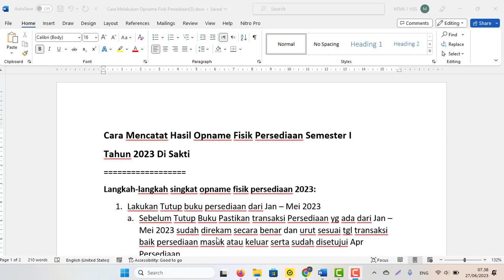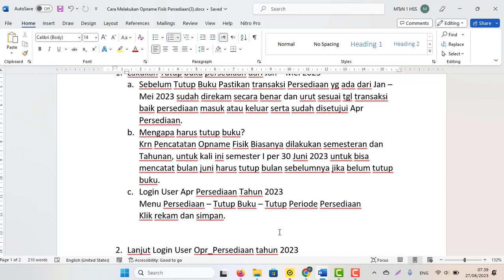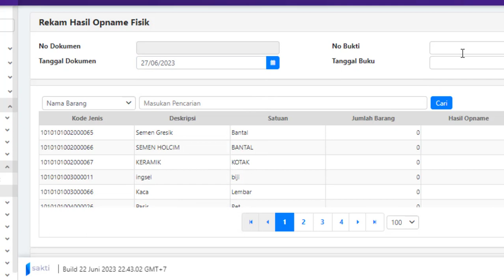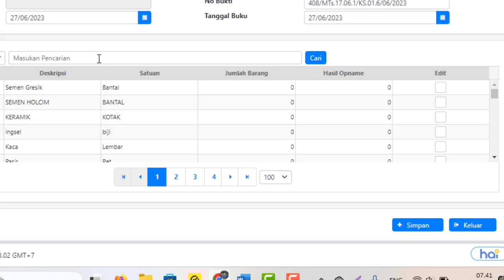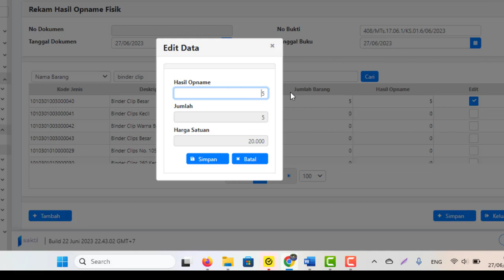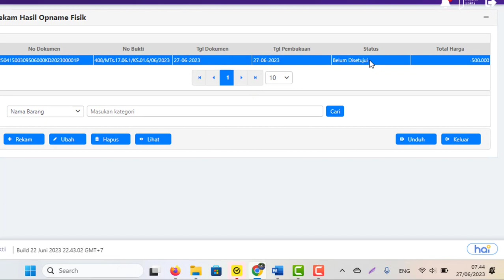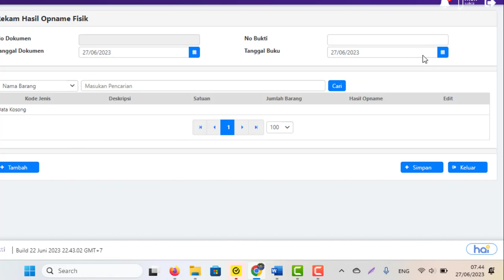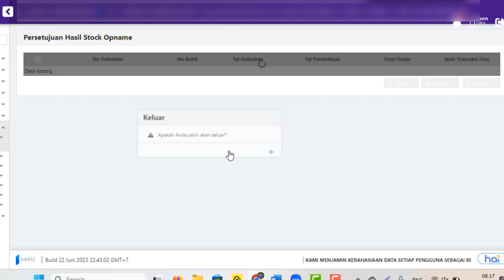Cara Mencatat Hasil Opname Fisik Persediaan Semester I Tahun 2023 Di Sakti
Cara Mencatat Hasil Opname Fisik Persediaan Semester I
Tahun 2023 Di Sakti
1. Lakukan Tutup buku persediaan dari Jan – Mei 2023
a. Sebelum Tutup Buku Pastikan transaksi Persediaan yg ada dari Jan – Mei 2023 sudah direkam secara benar dan urut sesuai tgl transaksi baik persediaan masuk atau keluar serta sudah disetujui Apr Persediaan.
b. Mengapa harus tutup buku?
Krn Pencatatan Opname Fisik Biasanya dilakukan semesteran dan Tahunan, untuk kali ini semester I per 30 Juni 2023 untuk bisa mencatat bulan juni harus tutup bulan sebelumnya jika belum tutup buku.
c. Login User Apr Persediaan Tahun 2023
Menu Persediaan – Tutup Buku – Tutup Periode Persediaan
Klik rekam dan simpan.
2. Lanjut Login User Opr_Persediaan tahun 2023
a. Cetak Bahan Opname Fisik untuk data
Menu Persediaan – Opname Fisik -  Cetak Bahan Opname Fisik
Klik Unduh
b. Rekam hasil Opname Fisik
Menu Persediaan – Opname Fisik -  Rekam Hasil Opname Fisik
Proses Perekaman lihat video
3. Setelah itu kita masuk user Apr Untuk Melakukan Persetujuan
Login user Apr_
Menu Persediaan – Opname Fisik – Persetujuan Opname Fisik
Pilih Dokumennya klik setuju
4. Cetak Laporan
Bisa Melalui Opr atau Apr
Menu Persediaan – Pelaporan
Pilih laporan misal Cetak Laporan Posisi Persediaan di Neraca
Selesai Lakukan Cek apakah ada yang minus.